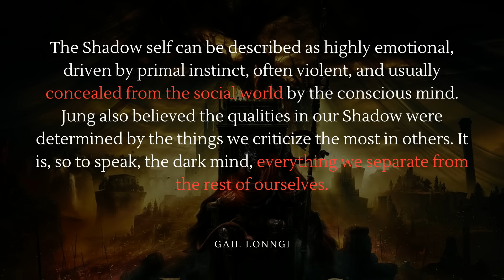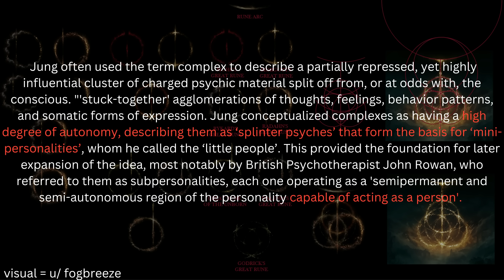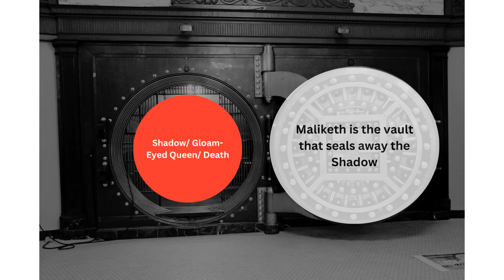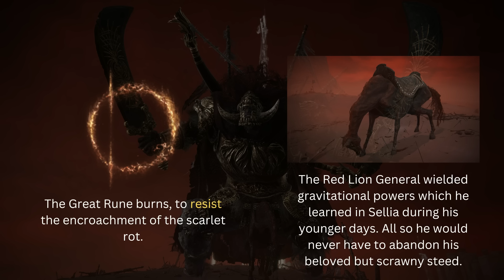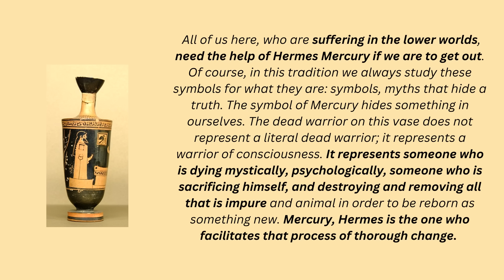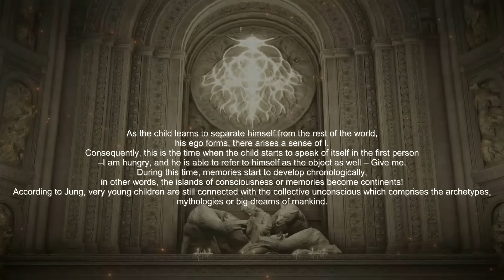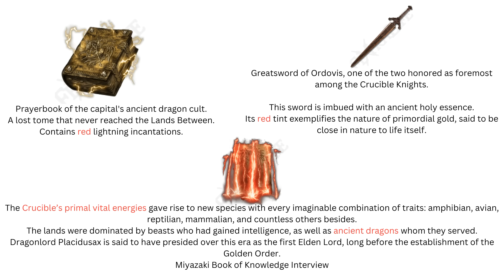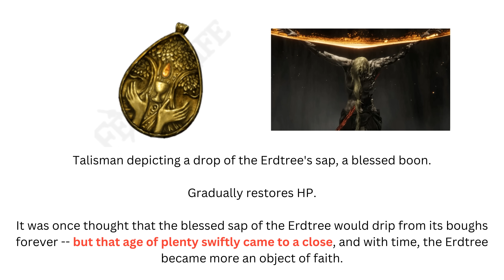Elden Ring Lore: Understanding The Shadow of the Erdtree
The Shadow of the Erdtree trailer dropped and the community is going wild! Theories, speculation and general madness have taken over. Miyazaki hints at many secrets still left to be found, even one in the hidden meaning of the DLC title. I believe one of the reasons for this frenzy is due to a huge missing piece of the lore that is yet to be talked about in the mainstream. This missing piece helps explain why Marika shattered the Elden Ring, why Messmer is missing from the Lands Between and why there is a place called "The Shadow Lands". I believe this video will help answer all of those questions and give a better and deeper understanding to the lore as a whole.

Also, I know. I need a better mic and editing software:) Hopefully they will come soon.